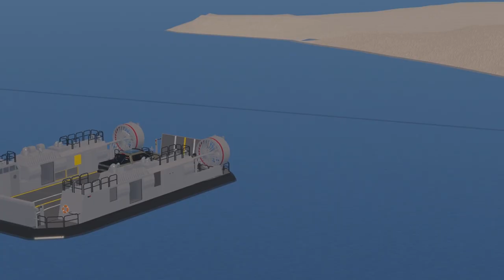BVI Trailer 1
Trailer for the British Virgin Islands.

Credits to for filming:
Gaelicmalcolm
SerJamesHarrow
Linus1234n